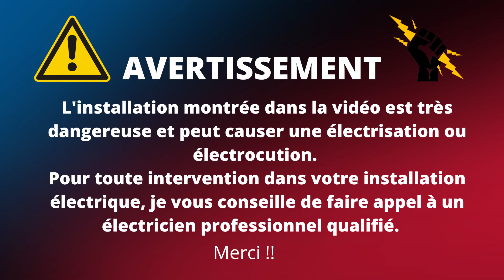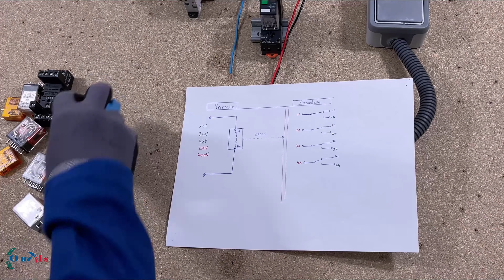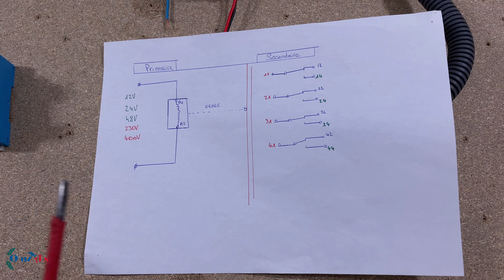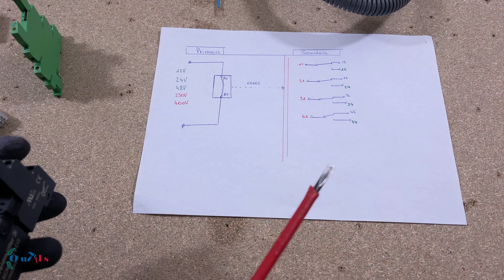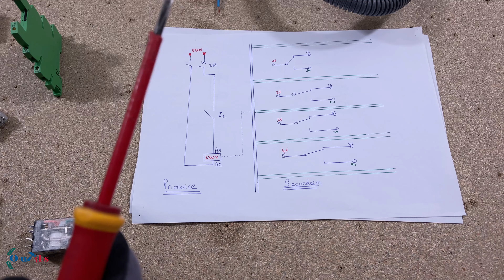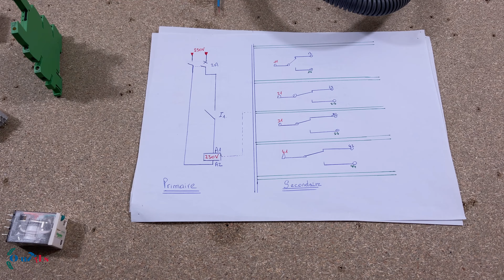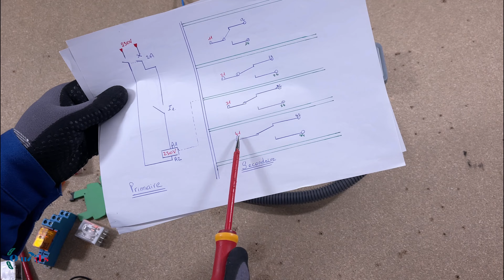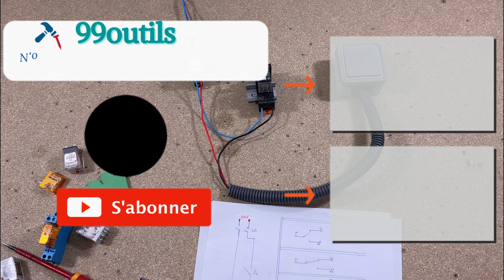Rôle et principe de fonctionnement d'un relais électrique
Dans cette vidéo, je vous montre le rôle et le principe de fonctionnement d'un relais de commande électrique.
Je vous montre point par point comment fonctionne un relais industriel et dans quel cas on utilise un relais électrique.
Je vous explique également comment lire un schéma électrique d'un relais avec le contact inverseur normalement fermé et normalement ouvert.

🟩 Vidéos sur les relais 🟩

🔍 Pour aller plus loin dans la compréhension des relais de commande, découvrez les autres vidéos de la série 👇

▬▬▬▬▬▬▬ 🔵OUTILS RECOMMANDÉS🔵  ▬▬▬▬▬▬▬▬▬

► Tête de relais 24VAC
► Tête de relais 230VAC
► Base relais
► Pince à dénuder auto

🟩/ CHAPITRES  / 🟩

00:00 – Rôle d’un relais de commande.
02:15 – Comment fonctionne un relais à 4 broches, 2 broches ?
08:25 – Schémas de principe d’un relais de commande.
13:07 – Câblage et Test du relais de commande.

▬▬▬▬▬▬▬ 🟢GROUPE FACEBOOK  🟢 ▬▬▬▬▬▬▬▬▬▬▬